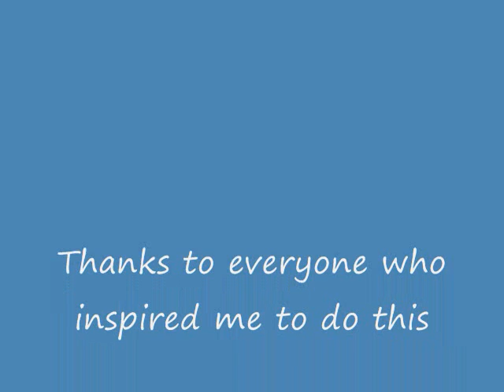Altered Canvas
A small canvas i worked on. This is my very 1st canvas. Using home made modelling paste, embossed cardstock, black acrylic paint, metal embellishments and gold acylic paint in place of rubnbuff.
Thanks to everyone who inspired me to give this a try,